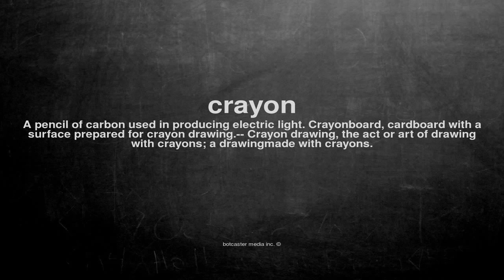What does crayon mean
What does crayon mean in English?